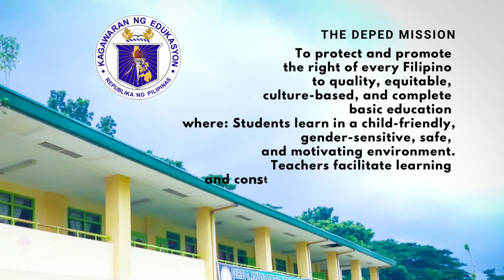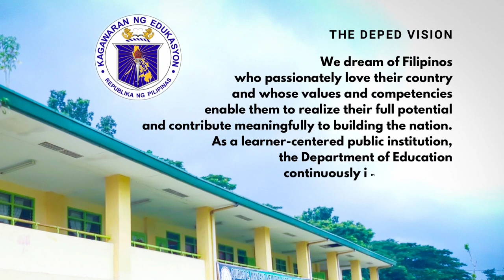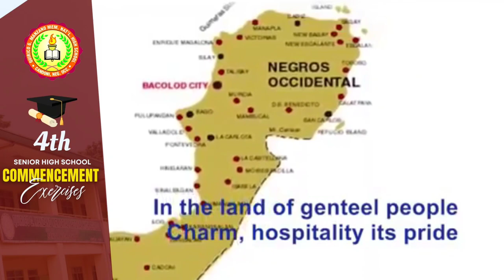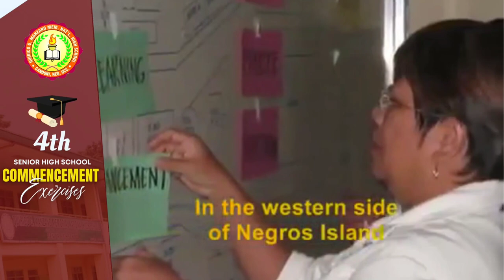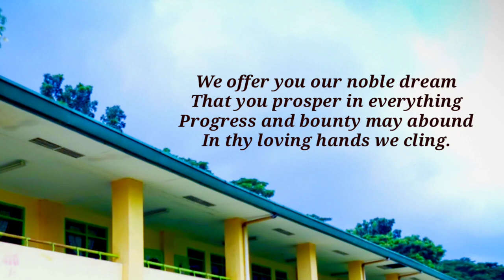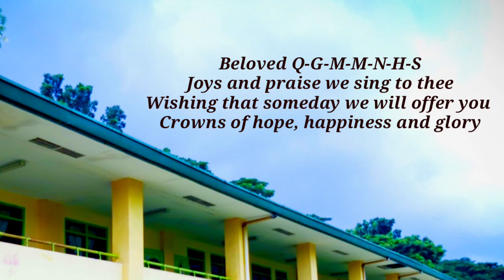QUIRICO G. MANZANO MEMORIAL NHS - 4TH SENIOR HIGH SCHOOL COMMENCEMENT EXERCISES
Hooray! This is the most awaited 4th Senior High School Commencement Exercises of Quirico G. Manzano Memorial National High School

Commencement Speaker: MR. VINCENT JADE T. CALABING - LMO II - Cadiz City an Alumnus of Quirico G. Manzano Manzano Memorial NHS

Congratulations Graduates of Class 2021!